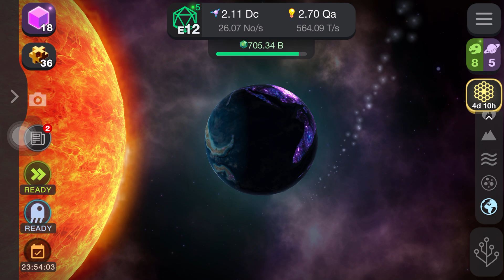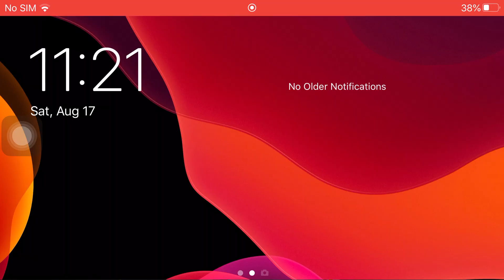Cell To Singularity Speedrun V2